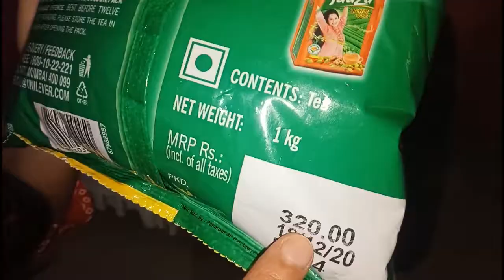Brooke Bond Taaza Tea Review/ Best Chaypatti review/ Taaza hole / very nice offer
***something extra videos. Review
littre nonsticky kadai review on cheapest prize)
(( Amay Nutrilite kids drink// nutrilite chocolate kids protain powder))
(( Brooke bond Taaza tea review))

DIY
(How to make face mask from old t-shirt or shirt)

no music